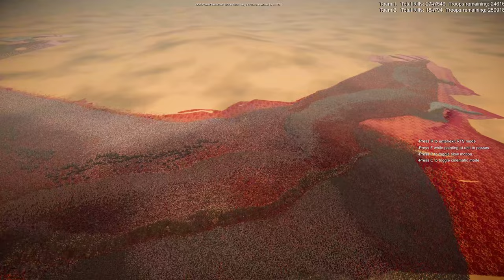3,000,000 ZOMBIES VS 400,000 ROMAN TOTAL WAR ARMY | Ultimate Epic Battle Simulator 2 | UEBS 2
Roman total war army defends against the attack of 3 million zombies. | Ultimate Epic Battle Simulator 2 | UEBS 2

In this battle, the Roman army defends against 3 million zombies.